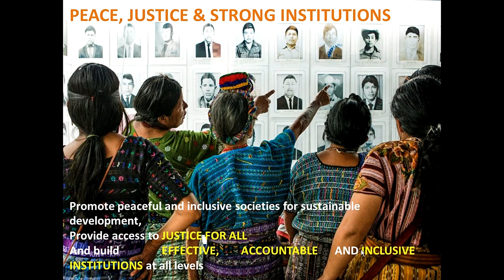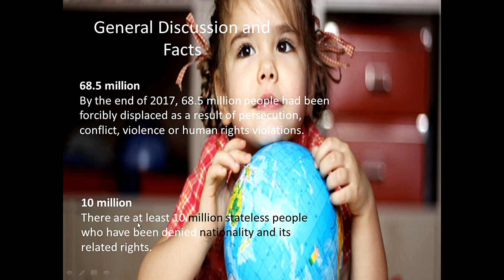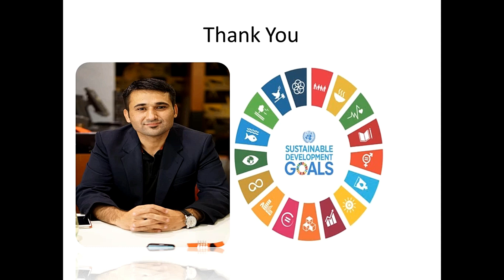Easy Understanding of SDG 16. Peace, Justice & Strong Institutions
This video covers goal no 16 of Sustainable development goals by United Nations agenda for2030.
About: Learn & Grow with Fraz: It’s all about Education and Learning Platform.